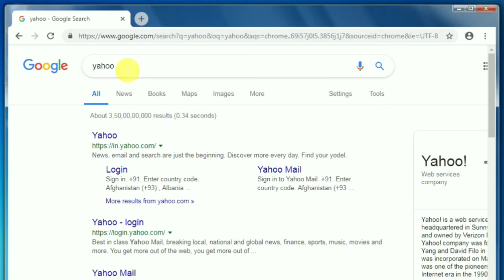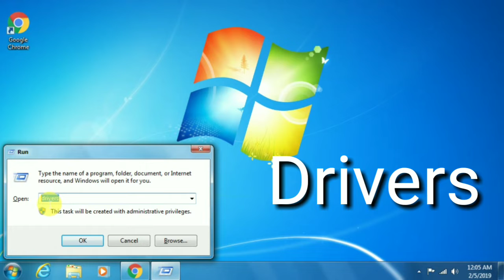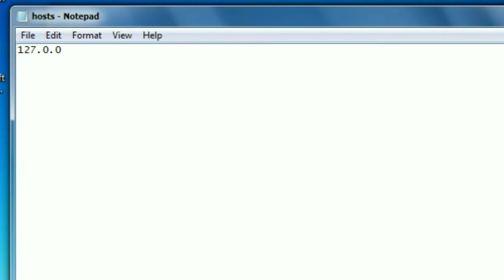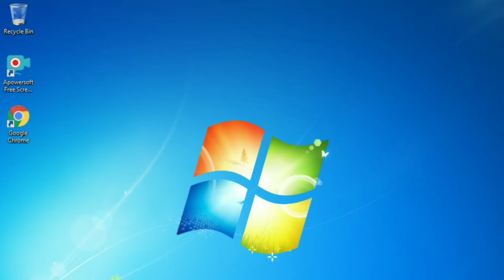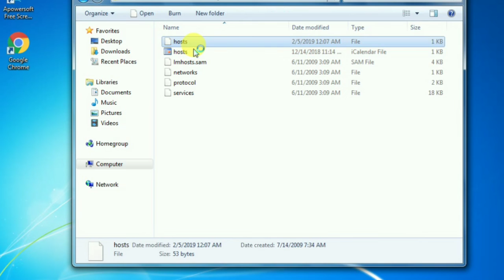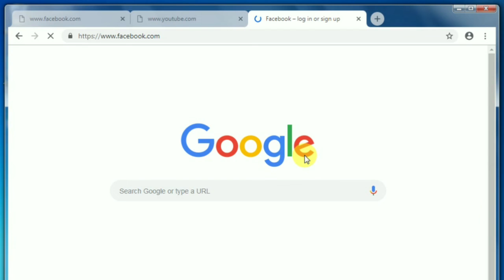How To Block Any Website | Best Ways to blocked website | Rosetek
Hey Guys,
This video about: In this video I am going to show that how can you block any website in 2 minutes. it is the best way to blocked any website and you can also unblocked a website following this videos.

.Your Queries.

1. How To Block Website in Google chrome.
2. Block_any_website.
3. Website blocked.
4. Website blocked technique.
5. Website kaise block karte hai.
6. Best Ways_to_blocked_website.
7. Blocked any website on your computer and laptop.
8. Open blocked website.
9. Blocking website methods.
10. Block any website in android.